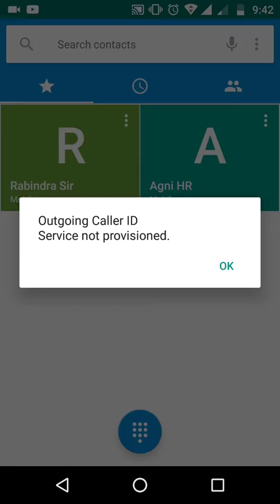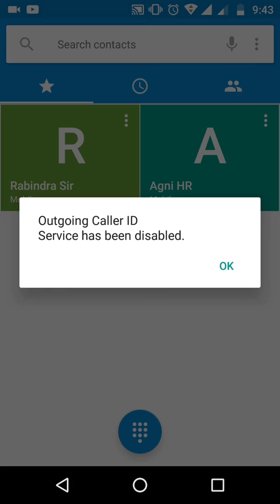How to block outgoing calls in 1 sec Harry Viral 2019